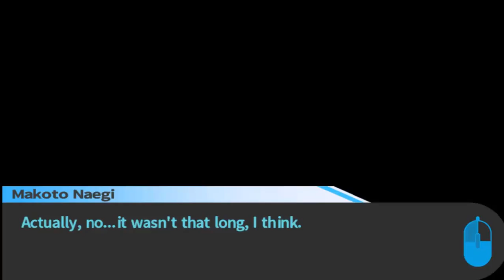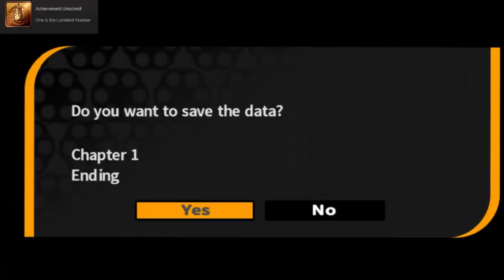Let's Play Dangaronpa: Trigger Happy Havoc[Blind] Episode 8 The First Trial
I am joined by Discardedwand82 from the ClassyGamingAndStuff who will probably accompany me within this new life at Hope's Peak Academy.